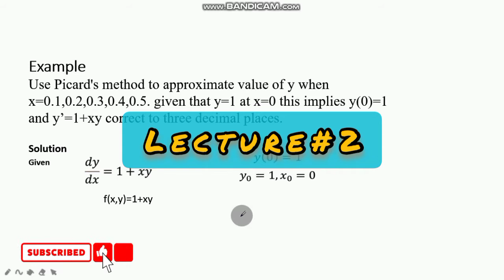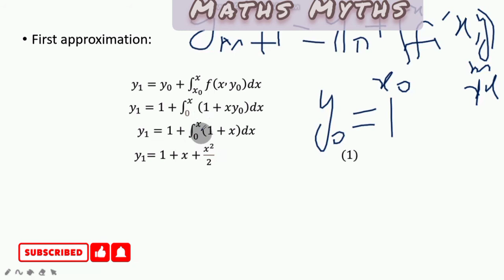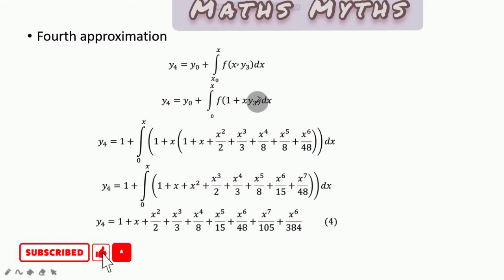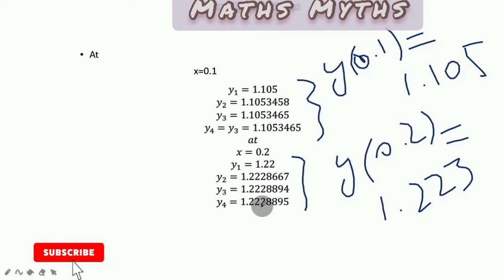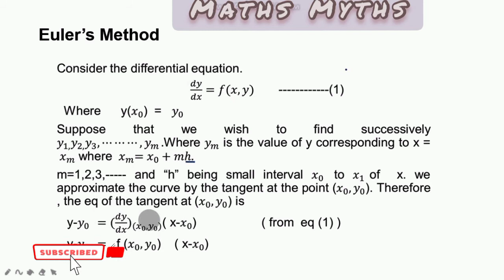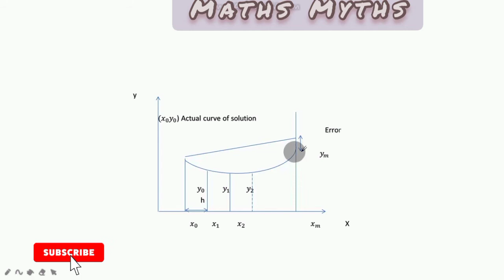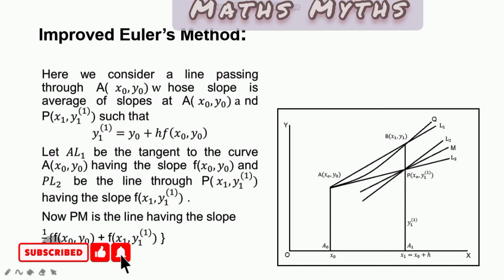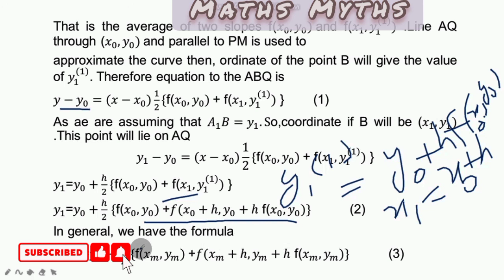Euler's Method||Improvement in Euler's Method||Example of PICARD'S Method||BS(h) ,M.sc Mathematics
Assalam-o-Alaikum!
I hope you will understand this lecture easily.